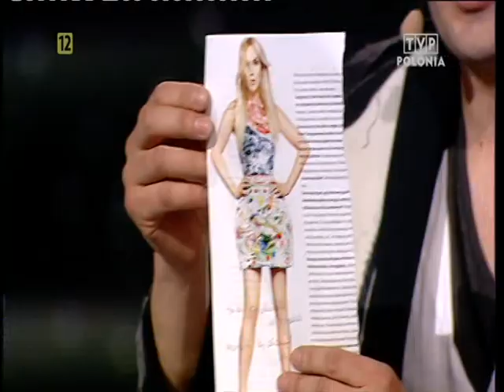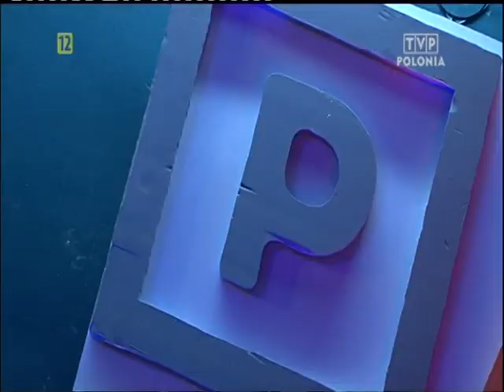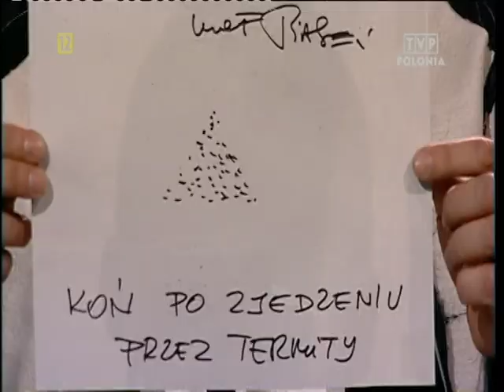Kabaretowy Klub 63 - Gry i zabawy 2012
Kabaretowy Klub Dwójki 63 - Gry i zabawy 2012
Gospodarze: Robert Górski (Góral) i Marcin Wójcik (Jabbar)
Goście: Filip Jaślar, Marcin Łukawski, Ireneusz Krosny, Cezary Studniak, Kabaret Hlynur.
W roli Gwiazdy: Krzysztof Piasecki
No i: Posiedzenie rządu (kabaretowego)  34:47
P.S. lucynak